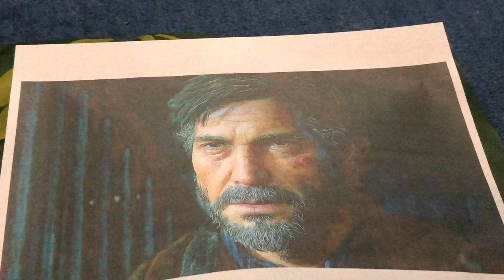Neil Druckmann Telling Troy Baker About Joel’s Fate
This game is going to be brave and stunning